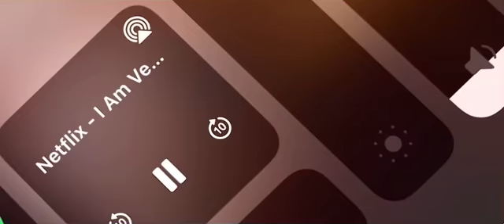Hey Gold! Music video